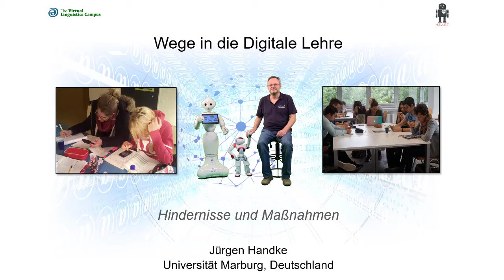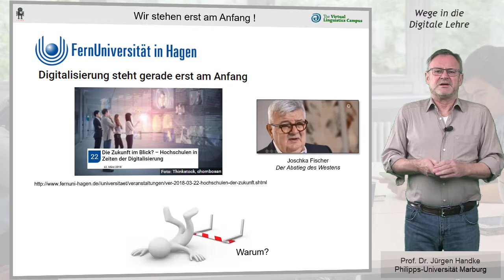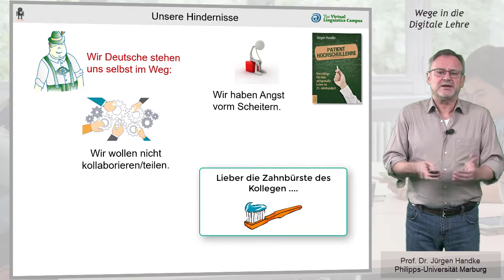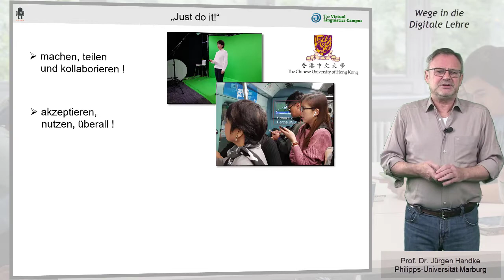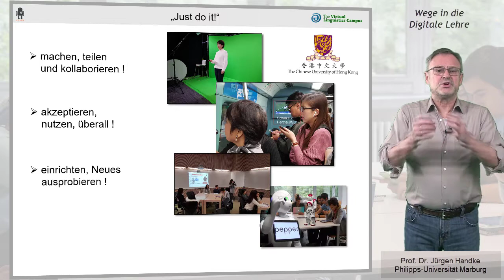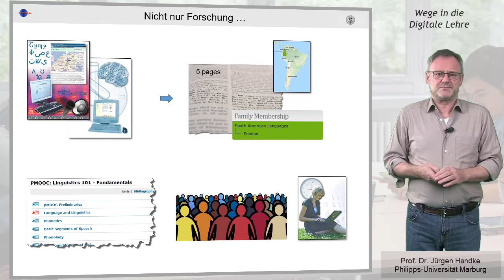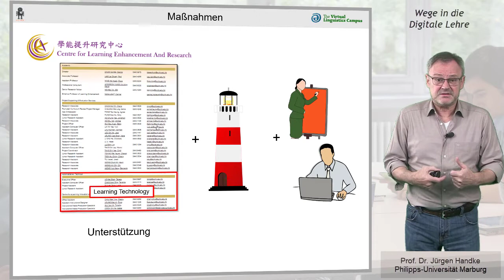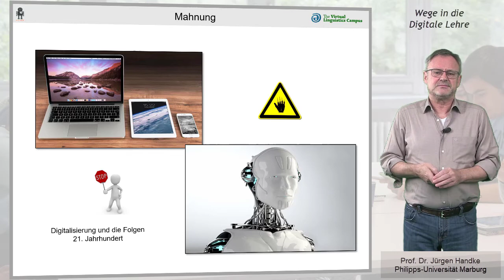Wege in die Digitale Lehre - Hindernisse und Maßnahmen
Warum tun sich die Hochschulen in Deutschland so schwer mit der Digitalisierung der Lehre? Woran liegt es, dass wir Deutschen nur so schleppend vorankommen? Diese und andere Fragen bilden den Hintergrund dieser kurzen E-Lecture von Prof. Handke, in dem er nicht nur kritisiert sondern auch konstruktive Vorschläge macht.